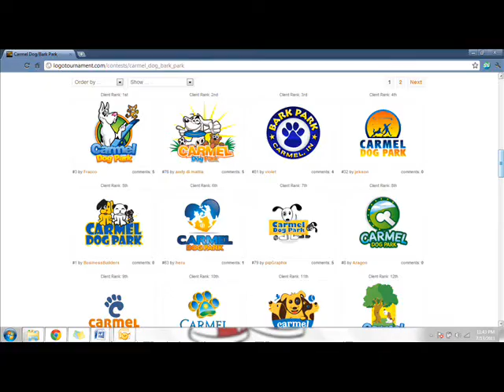Wabash College Internship Video Blog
An incoming Junior at Wabash College, I share my experiences and what I learned during my Summer Internship through the Eli Lily Business Grant. I had the wonderful opportunity to work with Kurt Snyder on setting up a dog park in Carmel, IN.